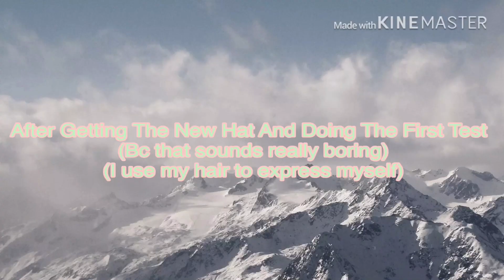The Test episode three (I think) BeanieBoos